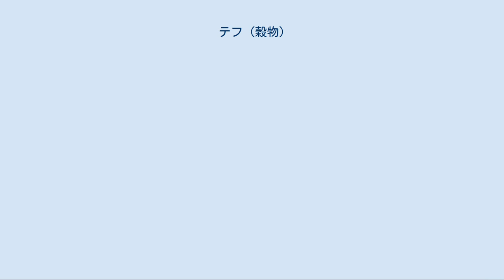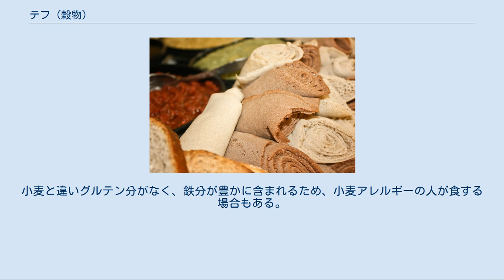テフ (穀物)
テフからつくられるインジェラ。
エチオピアの主食である テフ (ጤፍ ṭef, teff, Eragrostis tef) は、イネ科スズメガヤ属の植物である。
主にエチオピアで栽培され、種子が穀物として主食に供される。
 エチオピア料理の伝統的な食材であるだけでなく、栄養価が高くグルテンフリーであることから、欧米や日本でも所謂「スーパーフード」の一つとして消費が増えつつある。
 草丈は50 cmから150 cmほどで、種子の皮の色から赤色種と白色種の2種に分類される。
種子は非常に小さく、床に落とせば見失ってしまうほど。
「テフ」の名は、アムハラ語の「見失う」(ጠፋ ṭäffa) に由来する。
 エチオピアの低地や高原地帯で広く栽培されている。
雨季が始まる8月頃、牛に曳かせた犂で畑を耕し、手で直に蒔き付ける。
9月下旬から10月にかけて穂が出始め、乾季が始まる11月頃に成熟する。
刈り取ったテフは莚の上に広げ、人や家畜が足で踏んで脱穀する。
一つの耕地では4年連続でテフを栽培し、その後は4年から10年ほど休耕する。
 2004年のエチオピアの生産量は、1,687千トン。
収量は、haあたり0.8トン。
テフは元々とはエチオピア高原に住むアムハラ人の間で栽培されていた穀物であったが、アムハラ人がエチオピア帝国を建国し周辺諸民族を支配下に収めると、アムハラ文化がオロモ人など支配下の民族にも伝播していったため、テフの栽培もエチオピア国内の各民族に広がっていった。
かつてはテフはエチオピア国内でしか栽培されなかった。
その上、特にアムハラ人が強く嗜好するため、換金性は高く高価で取引されている。
 下記のように国際的に注目を集めているものの、現状では国内需要を満たすのが精いっぱいであり、テフは輸出禁止とされたこともある。
エチオピア産が入手困難であるため、日本では南アフリカ共和国産も輸入されている。
 石臼で挽いて製粉し、水を加えてゆるい生地にする。
これを3日ほど室温で乳酸菌発酵させ、蓋付きの土鍋でパンケーキ状に焼いた薄焼きのパンにする。
これがインジェラで、エチオピアにおける主食である。
食べる際は皿に広げたインジェラにカレー状の煮込み料理「ワット」（肉や野菜をスパイスやヨーグルトで煮込んだもの）を乗せ、風呂敷のように包んで口に運ぶ。
重曹で膨らませたパンケーキやホットケーキ、イースト発酵させたパンとは違い、乳酸菌による発酵のため、独特の酸味がある。
テフは、オーストラリアやオランダ、アメリカの一部地域などでも栽培されているが、これら欧米諸国ではキログラムあたり日本円で600円以上とかなり高価（2007年時点）。
小麦と違いグルテン分がなく、鉄分が豊かに含まれるため、小麦アレルギーの人が食する場合もある。
 スズメガヤ属には多くの種があり、日本にも10種ばかり知られ、カゼクサやニワホコリなど身近な雑草もあるが、これほど利用されるものはない。